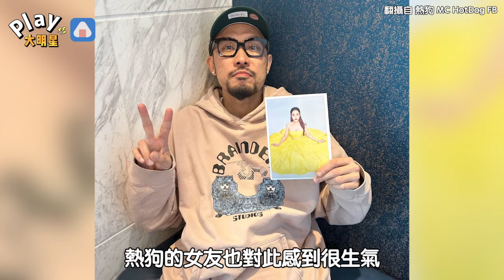熱狗新歌diss周杰倫惹怒女友 無奈澄清「罵的是自己」